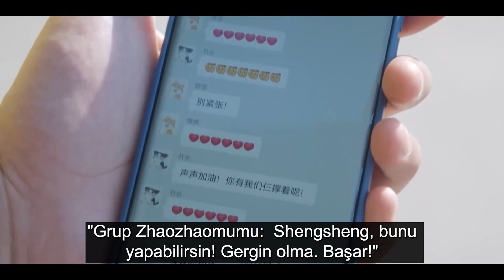Beni Sev l Klip l Love Me Love My Voice l Tan Jian Ci, Zhou Ye l 很想很想你